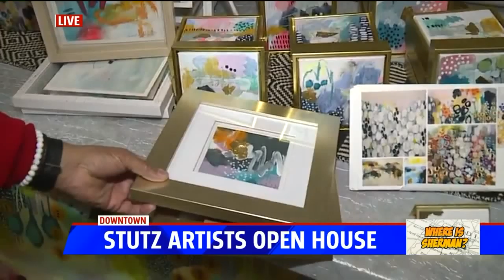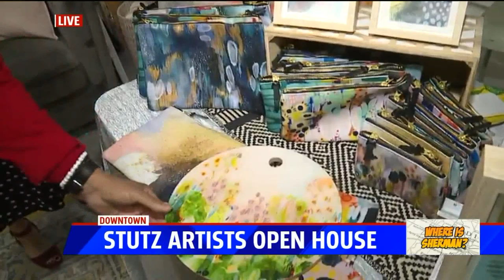Sherman Stutz Artists Open House